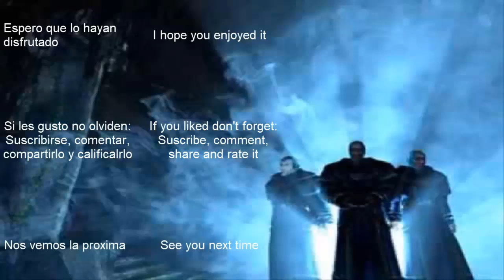Gothic 2 NotR #96 Limpiando Jharkedar modo difícil